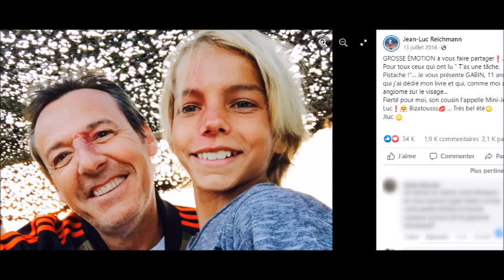12 Coups de Midi l'enfant "caché" de Jean-Luc Reichmann